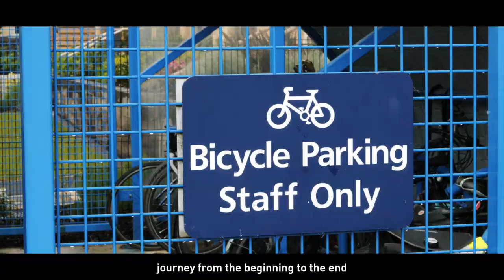Find Joy in the Journey - Royal United Hospital Bath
Royal United Hospitals Bath are reducing stress through supporting walking and cycling. Chris Fletcher from Royal United Hospital Bath talks about some of the mental and phycological benefits of active travel.

Find Joy in the Journey.

The West of England is one of the UK’s most prosperous regions and we want to make it even better.

The West of England Combined Authority (WECA) is made up of three of the local authorities in the region – Bath & North East Somerset, Bristol and South Gloucestershire. Working with our partners including the West of England Local Enterprise Partnership, North Somerset Council and other partners, our aim is to deliver economic growth for the region and address some of our challenges, such as productivity and skills, housing and transport.